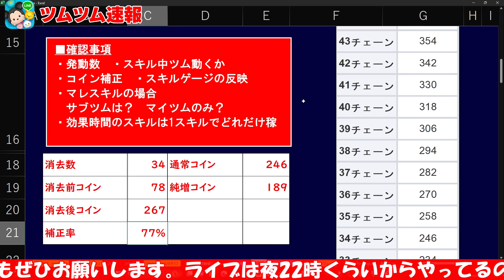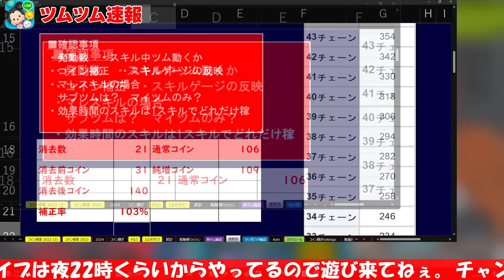【新ツム速報】タイムボム狙えるかも!?まさかの補正がｗｗこれはなかなかですね。さくらミニー、さくらデイジーのコイン補正と発動数判明したので強さ考察してみた【ツムツム】